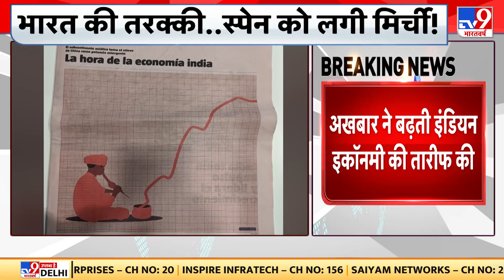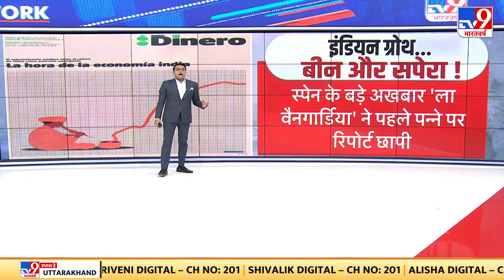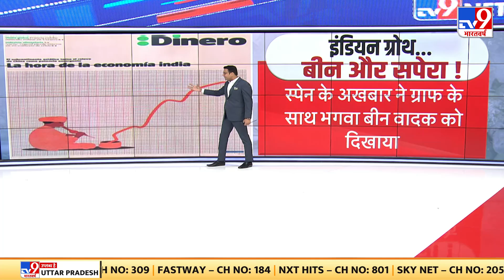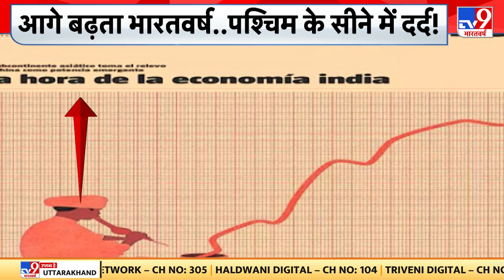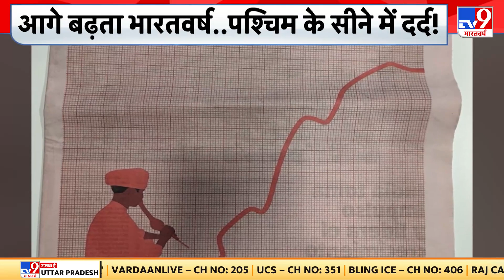India के आर्थिक विकास को दिखाने के लिए Spain के अखबार ने लिया सपेरे का सहारा, India ने जताई नाराजगी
इंडियन इकॉनमी पर स्पेन के अखबार में छपी तस्वीर पर विवाद. अखबार ने बढ़ती इंडियन इकॉनमी की तारीफ की. ग्रोथ को दिखाने के लिए भगवा बीन वादक को दिखाया. इंडियन इकॉनमी को भगवा बीन वादक के जादू की तरह दिखाया.
Controversy over picture published in Spanish newspaper on Indian economy. The newspaper praised the growing Indian economy. To show the growth, the saffron bean was shown to the player. Showed the Indian economy like the magic of the saffron bean player.